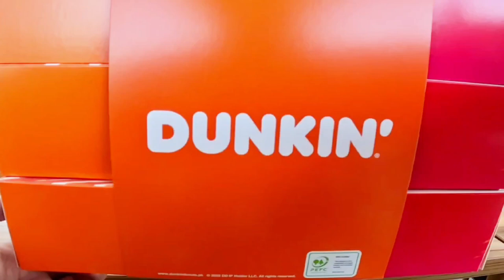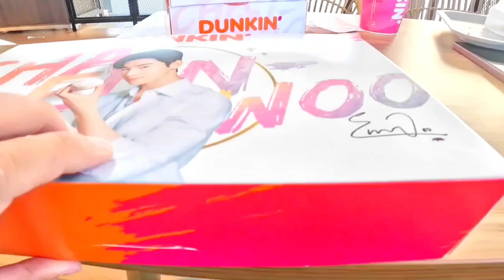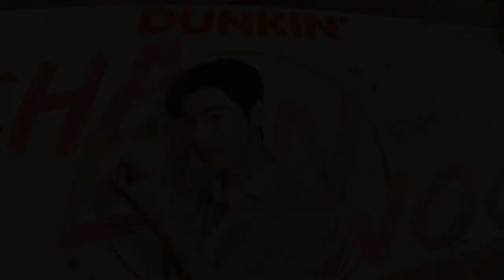𝐃𝐔𝐍𝐊𝐈𝐍 𝐃𝐎𝐍𝐔𝐓𝐒 |🪬 𝐓𝐡𝐞 𝐜𝐡𝐚𝐫𝐦 𝐨𝐟 𝐛𝐞𝐢𝐧𝐠 𝐝𝐞𝐥𝐢𝐜𝐢𝐨𝐮𝐬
The taste, the shape, the toppings, the fillings—they are so irresistible! Dunkin Donuts are so Delicious!